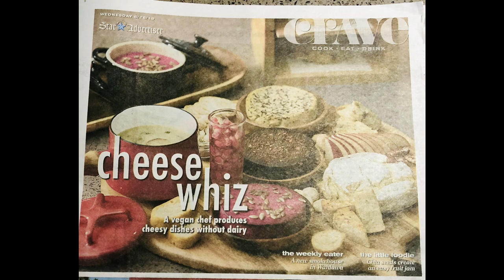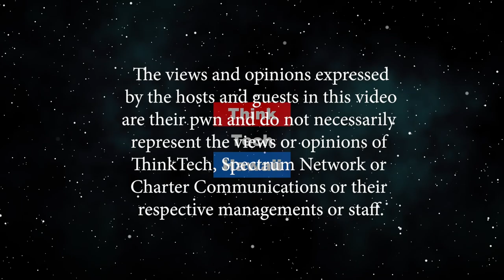What's New at Down To Earth! (Lillian's Vegan World)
Keeping Honolulu Organic and Natural.  Down To Earth is a vegan's heaven providing a variety of natural and organic foods and groceries including vegan products, local organic products, vitamins, supplements, body care products, and household items.      The host for this episode is Lillian Cumic.  The guest for this episode is Amber Brennan.